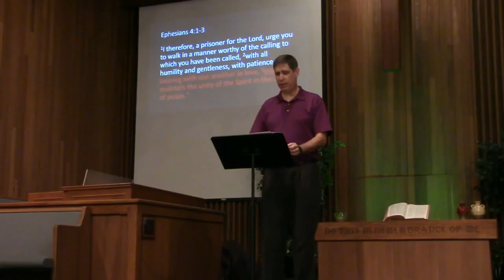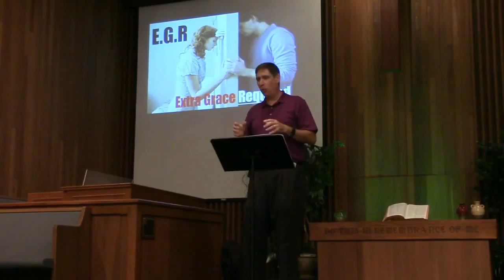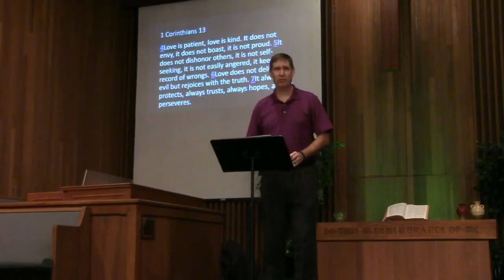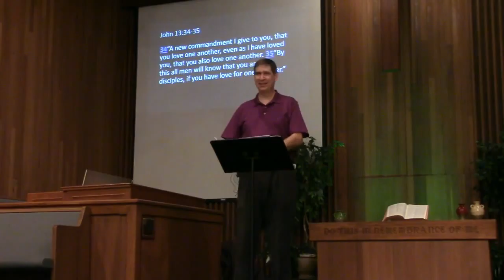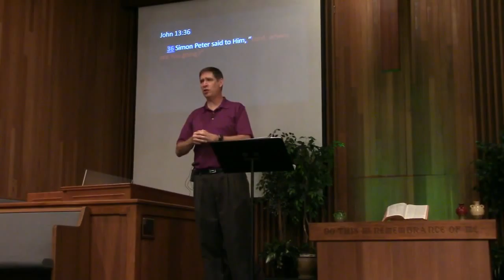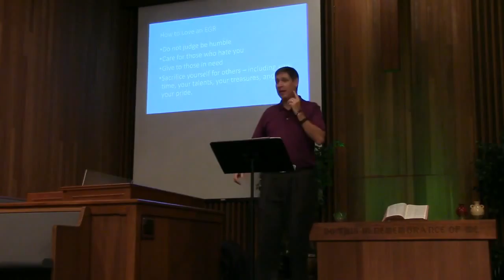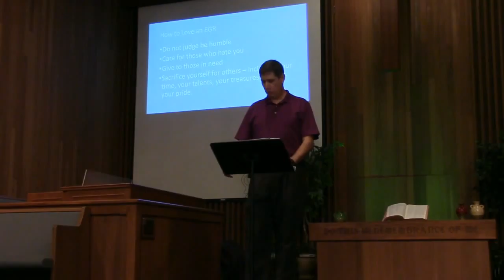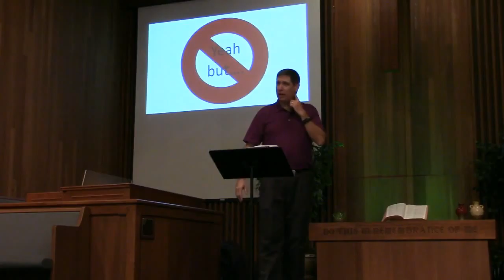Egr 1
Extra Grace Required Sermon at Calvary Baptist Church